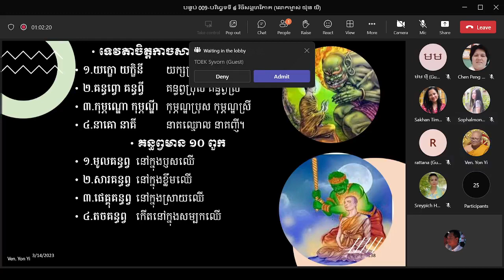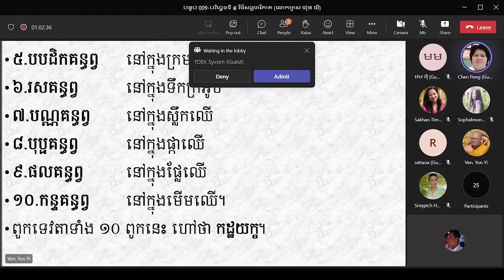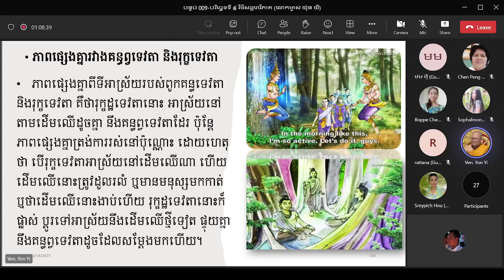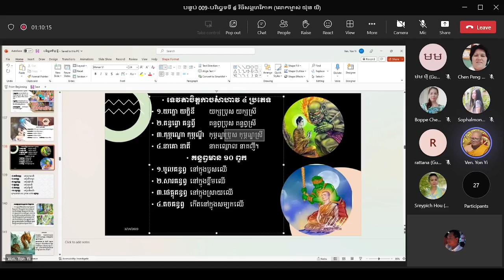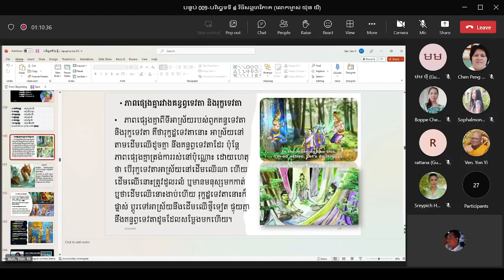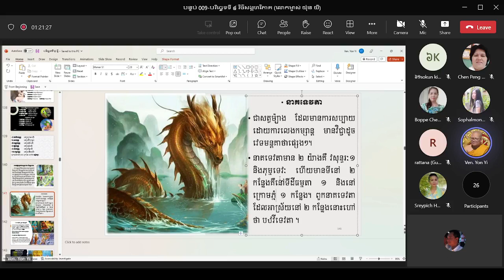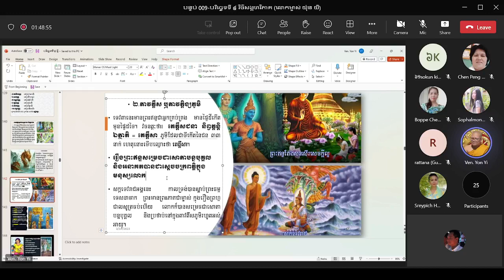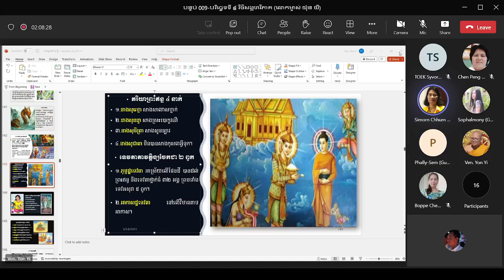#36-បរិច្ឆេទទី៥ | ទេវតាចិត្តកាចសាហាវមាន ៤ ប្រភេទ |​ បង្រៀនដោយភិក្ខុអគ្គចិត្តោ យ៉ុន យី